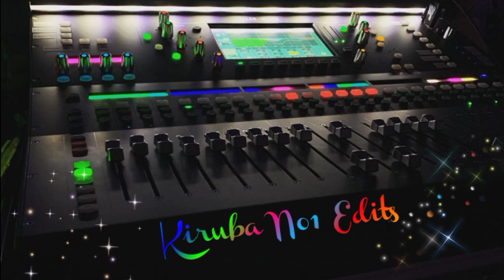Enna Petha Aathanu Echo Song Tittle Mixing Track's 🎚️🎛️🎼🎶🔊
Trending Tittle Mixing Track's 👌